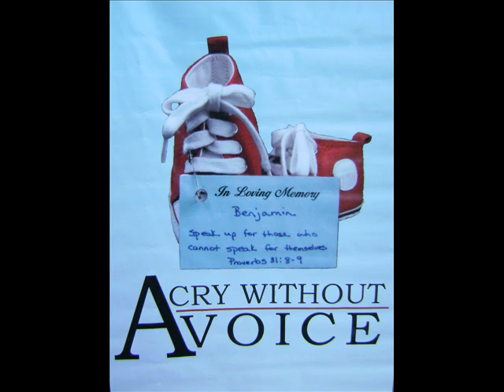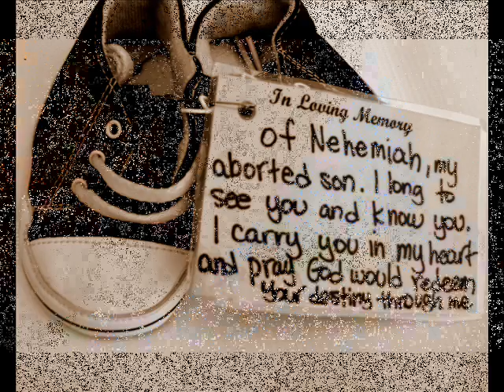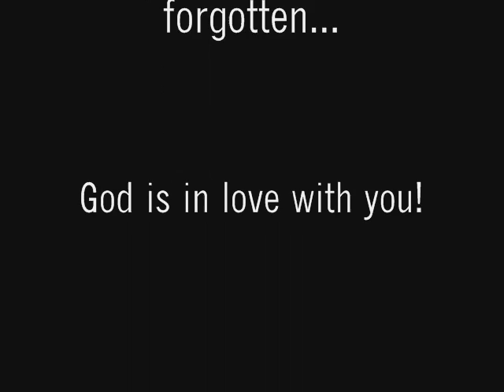Bound4LIFE - Nina Landis, "Your Blood Speaks"